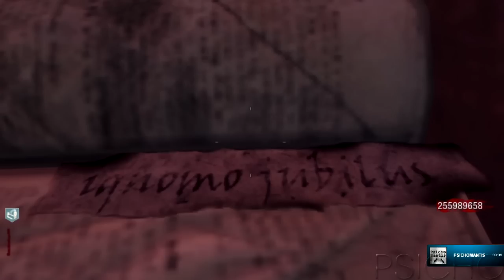Kino Der Toten: El Enigma en Latín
Contacta conmigo a diario =D

  global.html